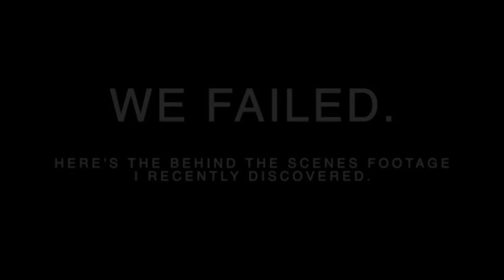The Impossible Pomegranate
A little over a year ago, my friend Joe was helping me film my intro to a show I host called WildFire TV. We were trying to get all sorts of cool shots, but some of them didn't turn out the way we planned. I just dug up all this old footage and it's pretty hilarious.